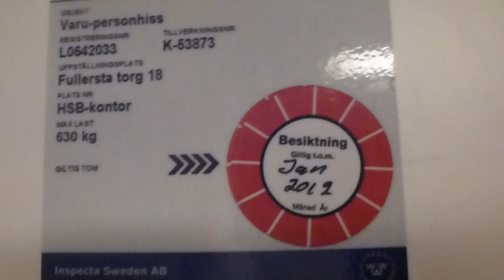DEVE Hydraulic Elevator, Schindler mod @ Fullersta torg 18, Huddinge